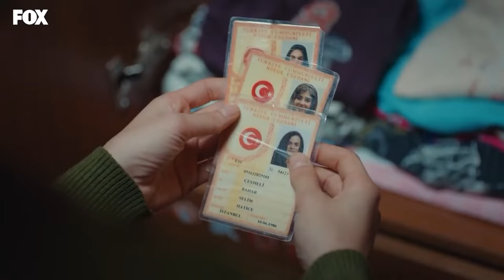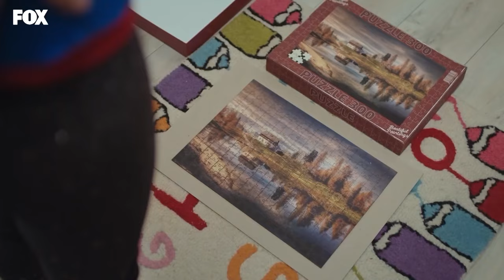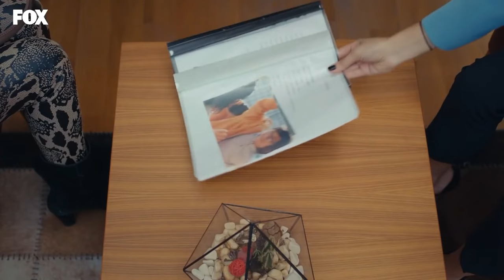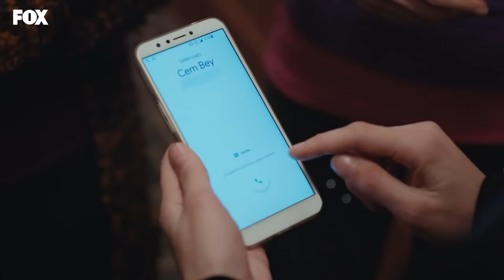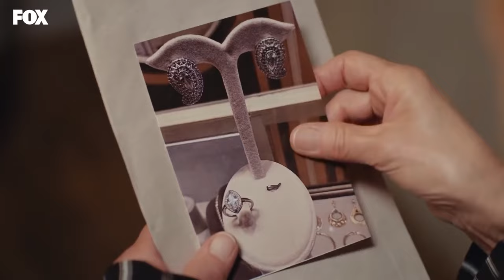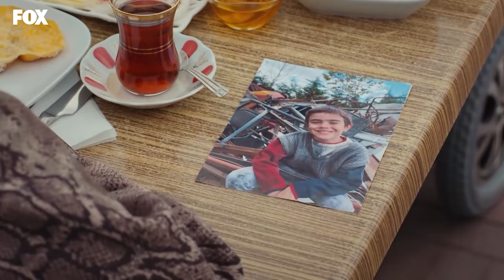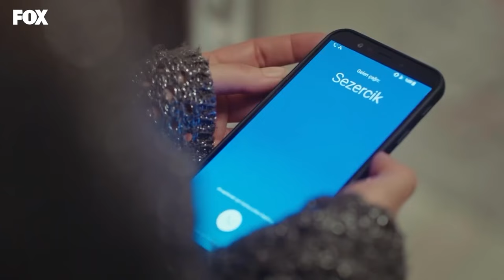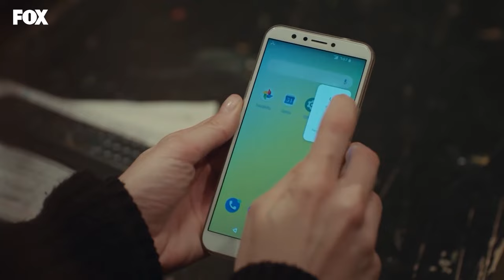Fuerza de Mujer Capítulo 35 (Doblado en Español)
Resumen de la Historia:
La pareja se casa y tiene dos hijos, pero el mundo de “Bahar” se derrumba cuando su esposo muere y ella queda al frente de su familia, hecho sobre el cual se esconde una gran traición familiar, un triángulo amoroso y un secreto que “Bahar” está por descubrir. Sirin”, media hermana de “Bahar”, es la villana de la historia quien sin importar el vínculo sanguíneo y escondida tras una personalidad tímida incurrirá en una gran traición y esconderá un secreto que cambiará la vida de la protagonista

Personajes:
Ozge Ozpirincci - Bahar, Caner Cindoruk - Sarp/Alp, Bennu Yıldırımlar - Hatice, yca Erturan - Yeliz, Feyyaz Duman - Arif, Ece Ozdikici - Jale, Seray Kaya - Sirin, Kubra Suzgun - Nisan, Ali Semi Sefil - Doruk

Etiqueta:
Director:  Merve Girgin Aytekin (1-2)
Poder de Nadim (3-81)[1]
Ece Erdek Kocoglu
Productor: Fatih Aksoy, Faruk Bayhan
Productora: Medyapım ,Producción MF